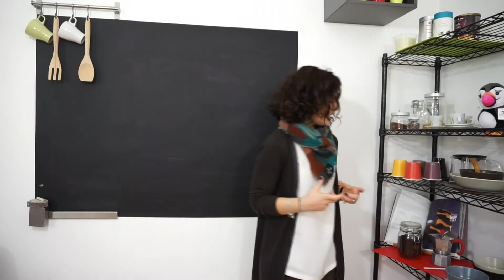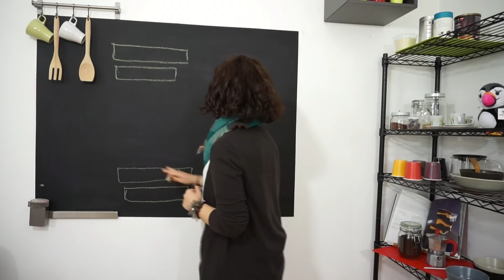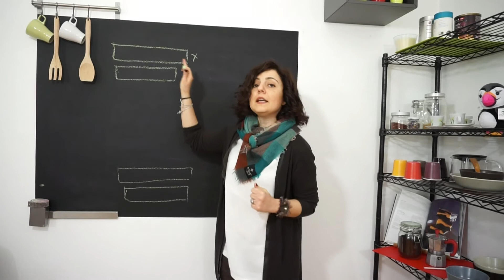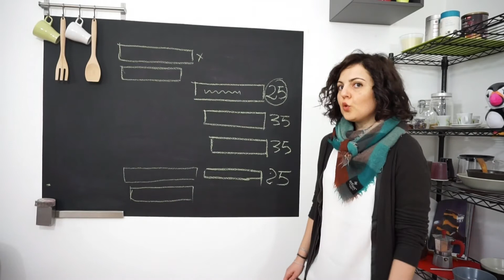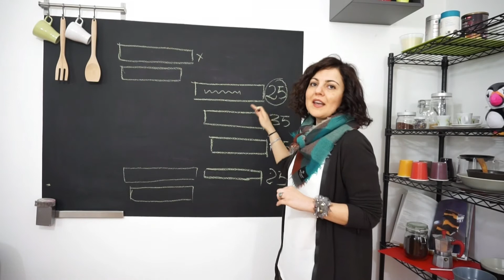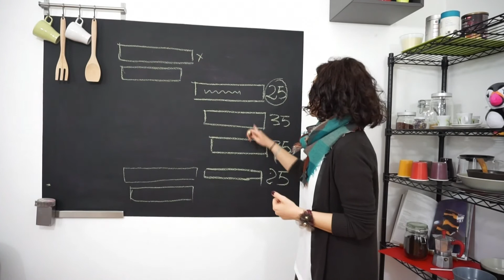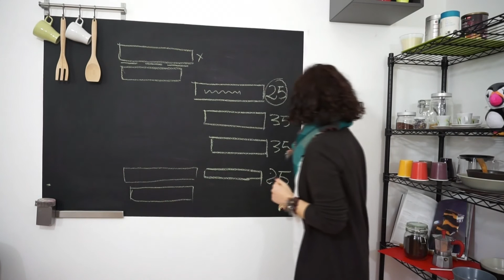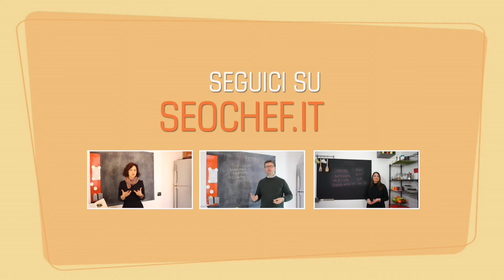Come creare un annuncio adwords efficace (22)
Come creare un annuncio di testo Adwords nella rete di ricerca?
Scopriamo nella puntata di oggi quali sono gli elementi da non sottovalutare per un annuncio a prova di clic.